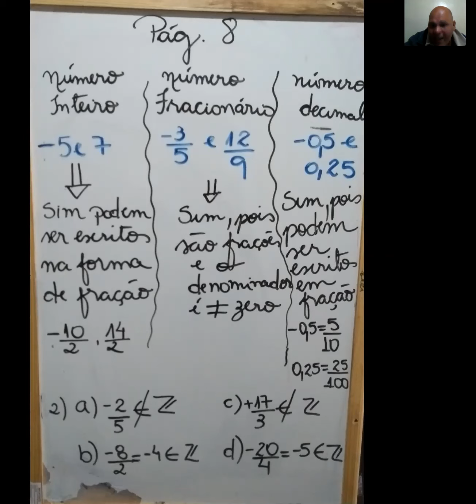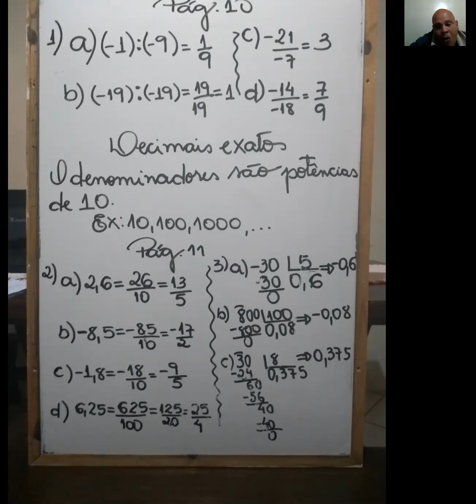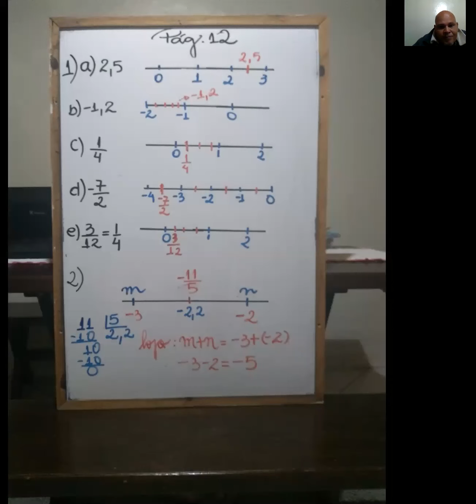7º ANO - MATEMÁTICA CORREÇÃO 28/05